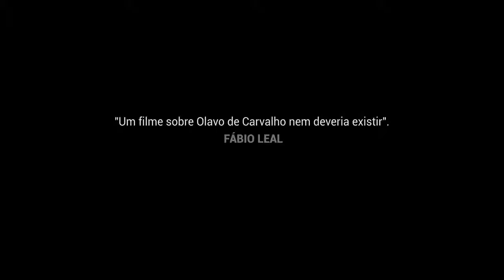O JARDIM DAS AFLIÇÕES - Trailer do Filme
O Jardim Das Aflições - O Filme Que Não Deveria Existir.
Esse filme trata-se de um documentário sobre Olavo de Carvalho e para algumas pessoas esse filme não deveria existir.

A vida, a obra, a trajetória e o pensamento filosófico de Olavo de Carvalho, um autor e ensaísta brasileiro.
Esse trabalho relata sua rotina de trabalho, com livros políticos, de filosofia e também de peças jornalísticas.
Mostra a sua vida pública, e pessoal com a sua família, que mora em Virgínia, nos EUA.

Esse filme O Jardim Das Aflições foi o maior filme financiado em coletividade da história do Brasil, mesmo em momentos de crise. O filme sofreu boicotes pelos festivais de cinema nacionais, passou 9 semanas em cartaz nos cinemas comerciais e recebeu 3 prêmios no Cine PE 2017.

Chegou a hora de levar o filme pra casa. E ele está disponível em duas versões:

Está é a versão original do filme O Jardim Das Aflições que rodou nos cinemas mundiais.

Essa é a versão estendida do filme com mais 15 minutos de cenas inéditas do filme, que você só conseguirá adquirir

A versão estendida do F filme Jardim Das Aflições traz:

1 - Versão estendida do filme (+15 min)
2 - Versão original do filme
3 - Extra: As doze camadas da personalidade
4 - Extra: Individualismo e coletivismo
6 - Extra: Poder Popular
7 - Extra: Making of e bastidores do filme
8 - Extra: Debate com Olavo de Carvalho em New York
9 - Ebook: Roteiro do filme
10 - Ebook: Entrevista com Olavo de Carvalho
11 - Ebook: Diário de montagem
12 - Cartaz em imagem em alta
13 - Pintura de Olavo de Carvalho em imagem em alta
14 - Fotos exclusivas do filme

Aproveite e adquira agora com preço promocional O Jardim Das Aflições

O Jardim das Aflições
Jardim das aflições
O filme que não deveria existir
boicote dos cinemas